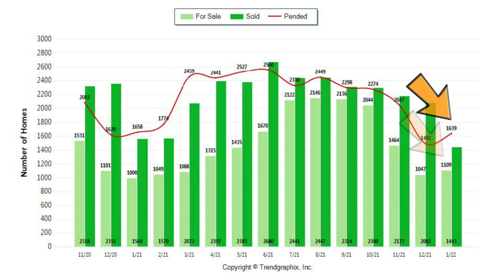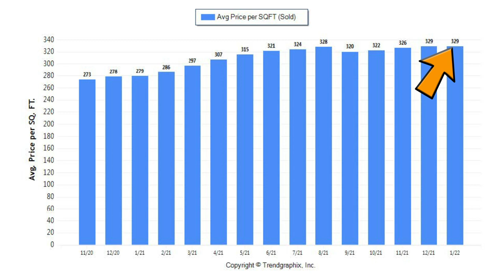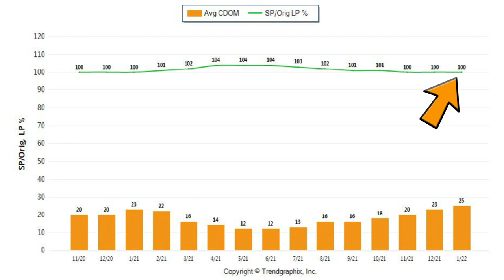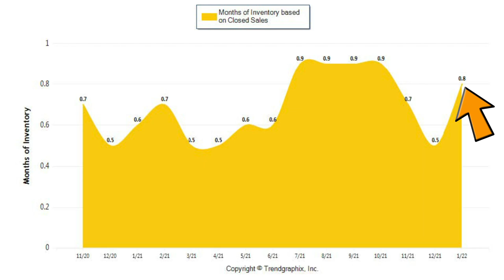Updating You on the Current Market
Recently I’ve been getting asked about whether I think we’re in a bubble right now or if the market will crash soon. Considering the strength and speed of this market, I can’t blame people for wondering about this. However, there’s no sign of a correction on the horizon. Today I’ll break down the latest market data and explain the current state of the market. To see more, watch this short video.

Tom Daves
Tom Daves Team
Sacramento, California
CalBRE #00581837